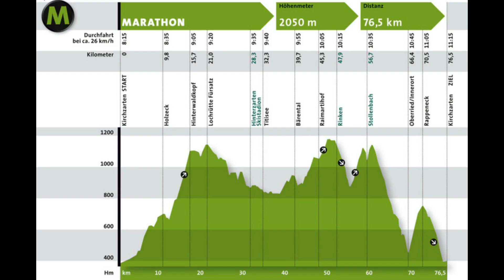Black Forest Ultra Bike Marathon Training!!!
Sharing good moments!

Festival - Topher Mohr and Alex E
Far Away -  MK2